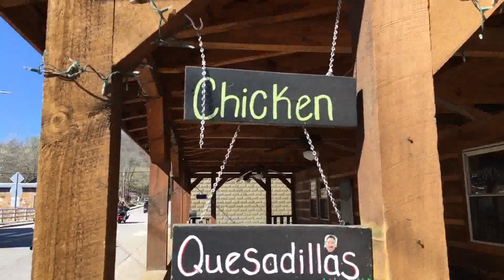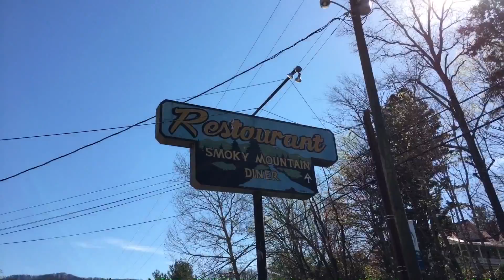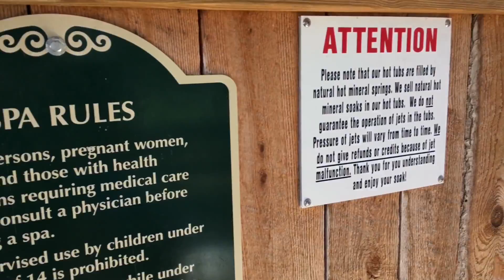Hot Springs North Carolina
You are watching American live TV ,Hot Springs North Carolina, and Hot Springs resort